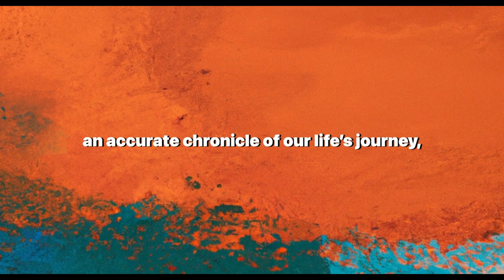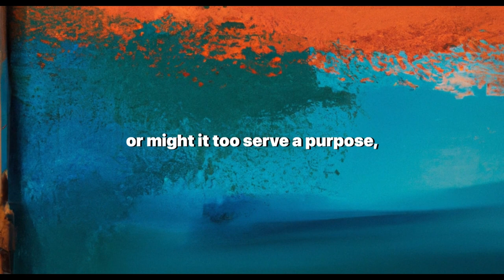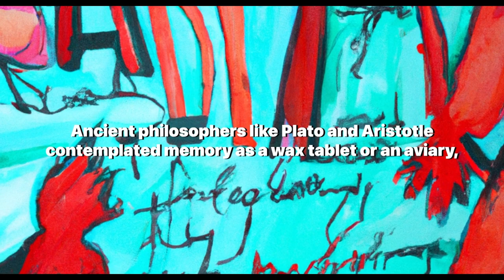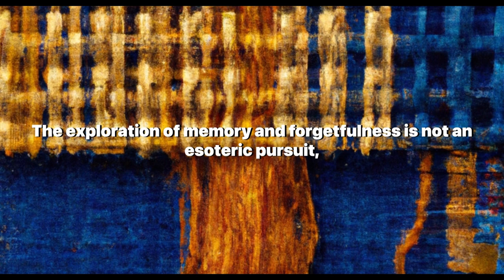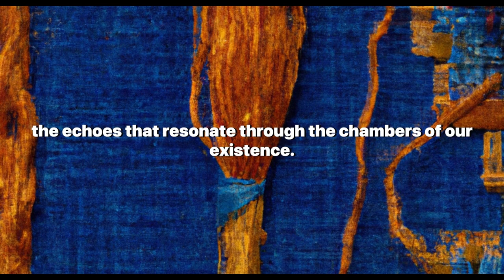recollection, forgetfulness, and the spaces in-between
In "The Mists of Memory: Exploring recollection, forgetfulness, and the spaces in-between," we delve deep into the fascinating landscape of the human mind, examining the phenomena of memory retention and loss. Uncover the complex interplay between remembering and forgetting, as we traverse the elusive terrains that lie in the intermediate spaces of our consciousness. Join us as we explore the nuanced world of memory through various lenses, potentially including neuroscience, psychology, and philosophy.